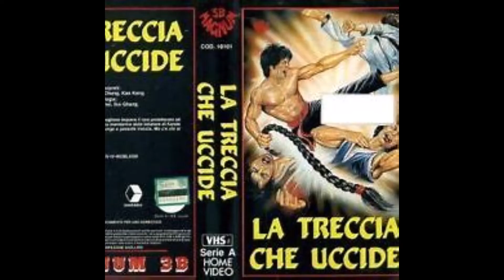DRAGONLAND 197-"LA TRECCIA CHE UCCIDE (STRANGER FROM CANTON,1973)